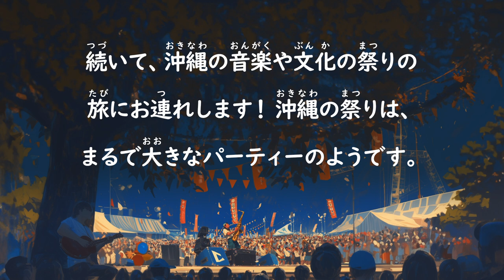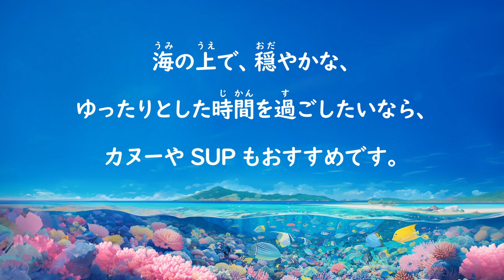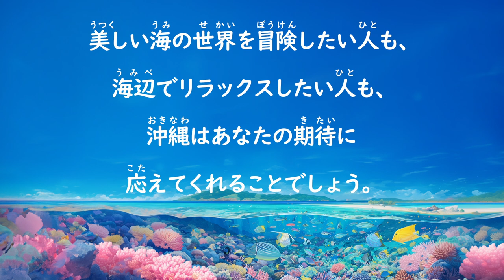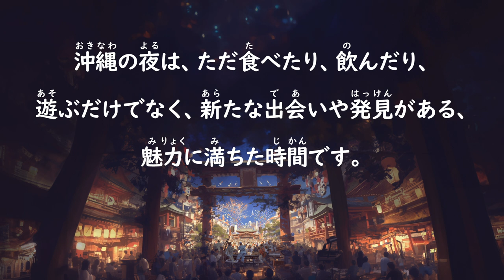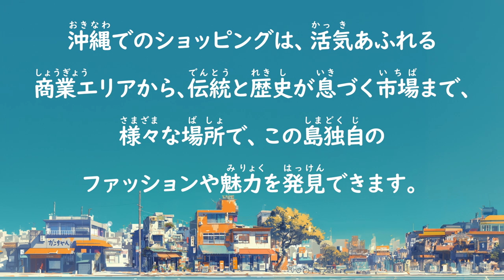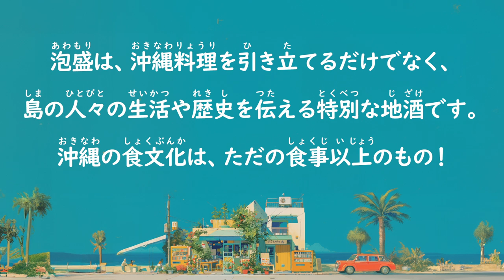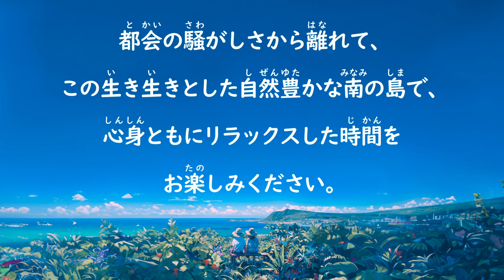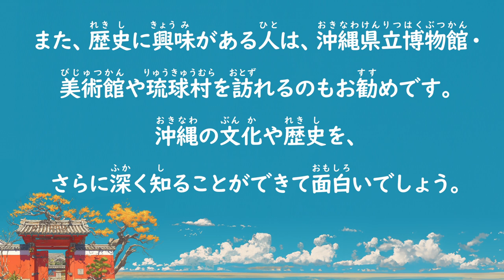Level Up Your Japanese Listening In Okinawa 🌺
Boost your JLPT Japanese listening skills (N5 to N2)!! Take a listening journey to "Okinawa　paradise", and improve your Japanese listening comprehension skills in just 40 minutes😊

The audio is played at a slower speed. Feel free to adjust the speed to match your level, anywhere from 1.25x speed.

🌸The charms of a trip to Okinawa, divided into 8 sections!
00:00   Welcoming Introduction
00:20   Serene Seas of Okinawa
03:03   Rhythms of Okinawan Music and Festivals
06:10   Captivating Nights in Okinawa
08:08   Shopper's Paradise
10:52   Culinary Delights of Okinawa
14:42   Adventure in Wildlife
17:11   Heritage of Traditional Crafts and Culture
And repeat again ♡

For those of you are always busy, why not stream this video daily during your commute, coffee breaks, lunch or dinner time? It's a great way to keep up with your Japanese listening practice! 🎧

Please press the like button and drop a comment♡